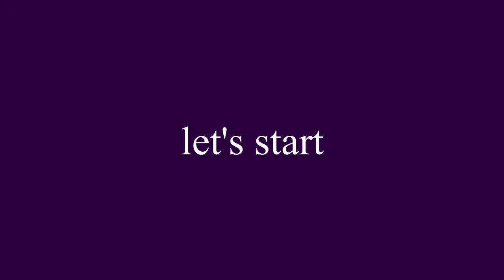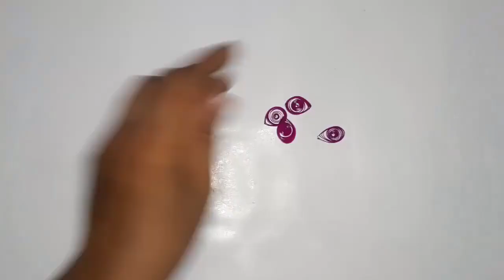Paper Quilling Love Birds Wall Art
More Wall decoration Making Videos –